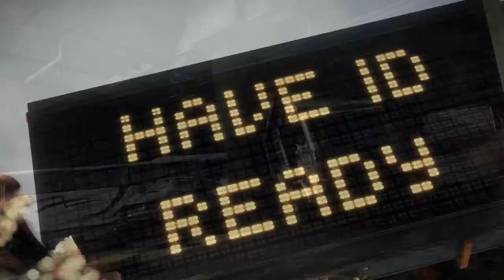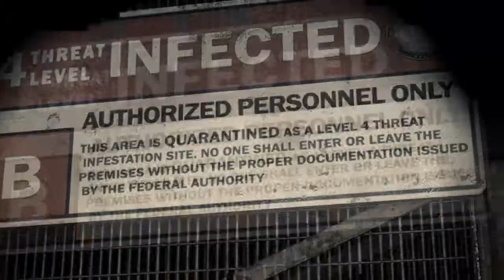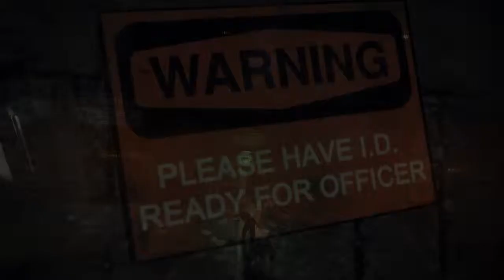Supernova106 Plays: Dead Rising 3 [P1]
This is the beginning of our quest through the zombieful streets of Los Perdidos!